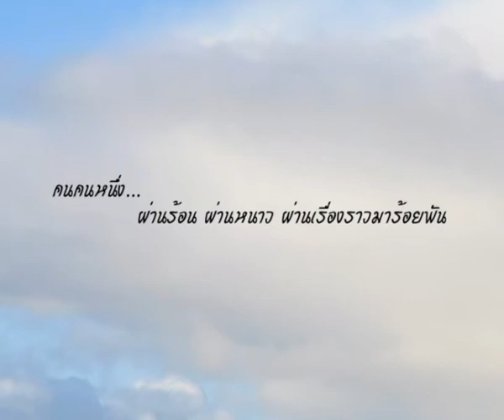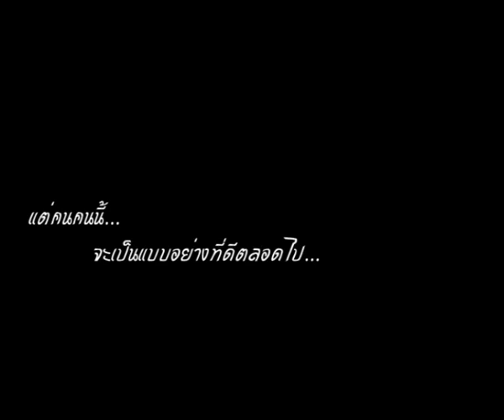satit ktb2013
ความยาว 3.40 นาที โดยประมาณ เพลงฉันจะรักษามันอย่างดี